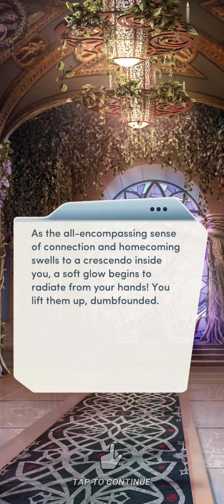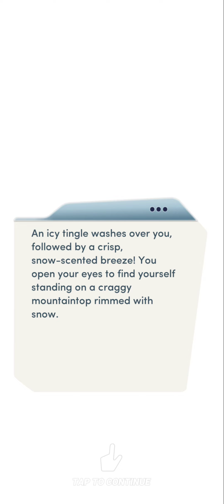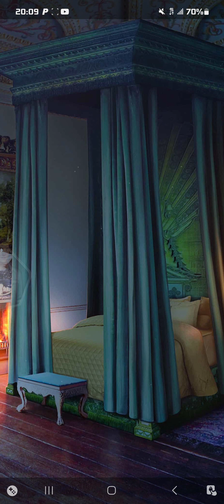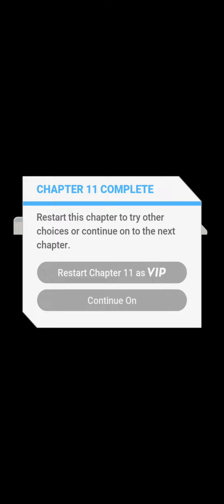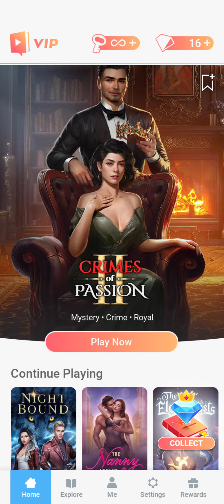NightBound Chapter 11: Inside the spires/Choices the stories you play.